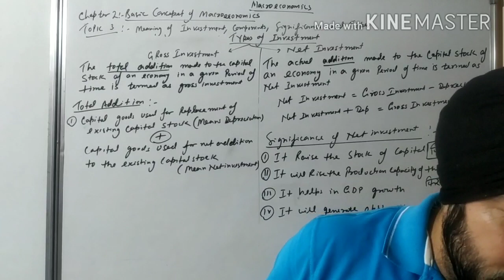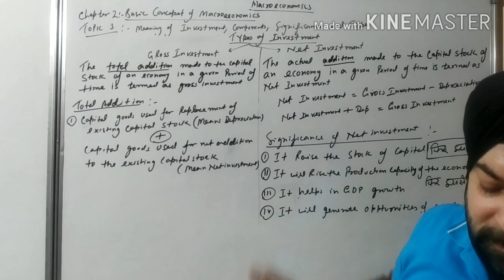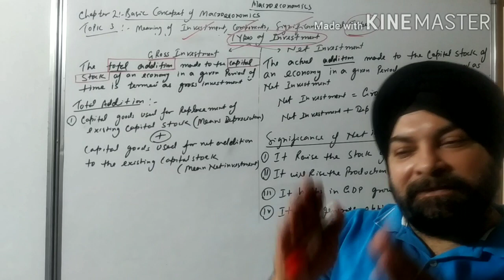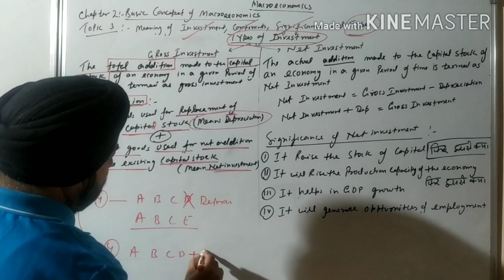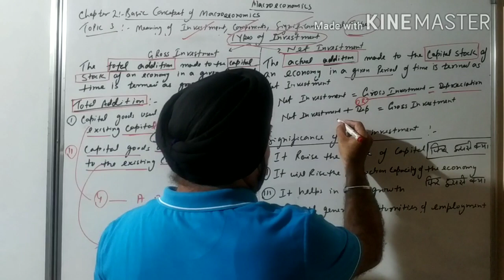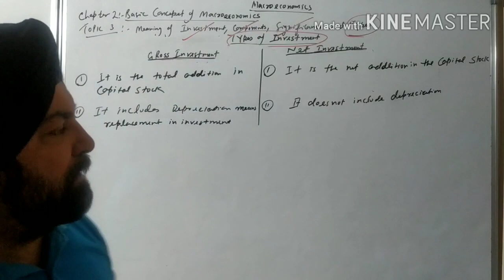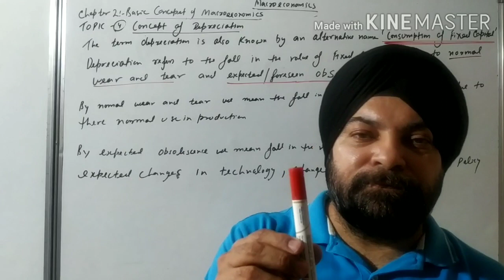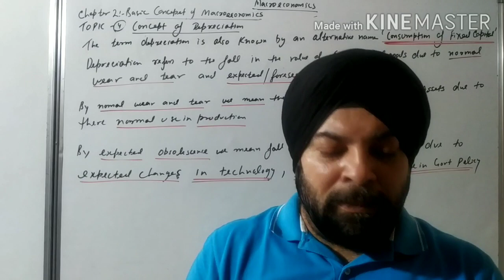Class 12th macroeconomics chapter 2 part (4)